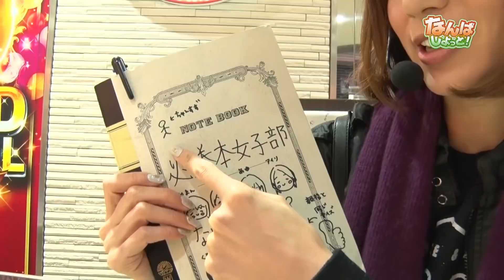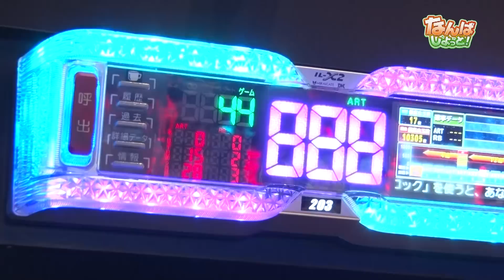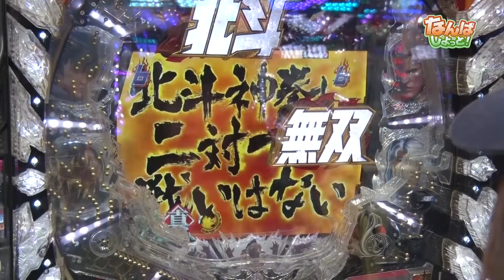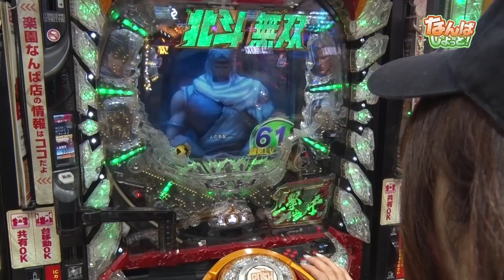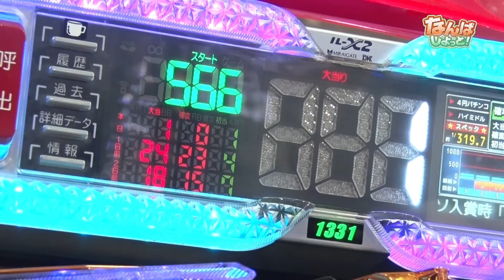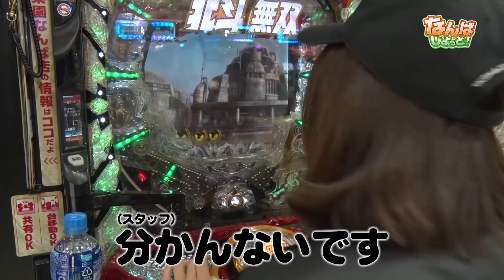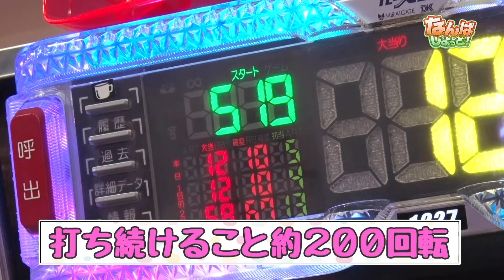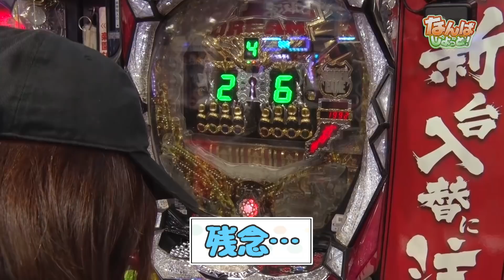【番長3】【北斗無双】【ビッグドリーム】必勝本女子部のなんばしよっと! #23～4thシーズン最終戦～《しおねえ》[必勝本WEB-TV][パチンコ]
必勝本女子部が視聴者プレゼント獲得を目指してリレー実戦していく当番組も、今回でいよいよシーズン最終戦。「しおねえ」が差玉3万発を目指し実戦します。くるみん→青山りょう→なるみんと続いた連勝街道をしおねえも継続させることはできるのか!?
（プレゼントの応募方法に変更あります。詳しくは番組内で紹介しています）

実戦機種：押忍！番長3、ぱちんこ真・北斗無双、ビッグドリーム～神撃297ver.、他
収録ホール：楽園 なんば店

＝＝人気動画＝＝
【ハナハナ】【タロットエンペラー】ただ、勝ちにゆきます #12《梅屋シン》[必勝本WEB-TV][パチスロ][スロット]

【番長3】～レアなの出たっ!～ ガチウチ #10《美原アキラ》[必勝本WEB-TV][パチスロ][スロット]

【まどか☆マギカA】エースをねらえ #4《梅屋シン》[必勝本WEB-TV][パチスロ][スロット]

嵐のどっかん。罰ゲーム～ききスロ 時限方式 with アレン～《嵐》《アレン》[必勝本WEB-TV][パチスロ][スロット]

【リノ】初心者でも安心! トマト狩りを満喫する7つのポイント《つる子》[必勝本WEB-TV][パチスロ][スロット]

【ブラックラグーン3】タケシがゆく! #13《射駒タケシ》[必勝本WEB-TV][パチスロ][スロット]

【番長3】【モンキーターンⅡ】スロバスアナライズ #10《美原アキラ》[必勝本WEB-TV][パチスロ][スロット]

【ジャグラー】～ジャグってまいたけ!～ひまこい #7《椎名まいたけ》[必勝本WEB-TV][パチンコ][パチスロ][スロット]